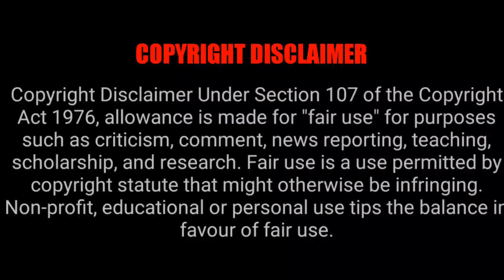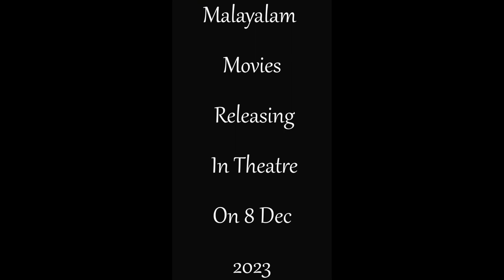Movies Going To Release In Theatre On 8 Dec 2023 | Tamil Ponnu